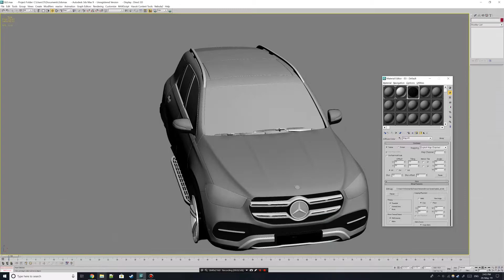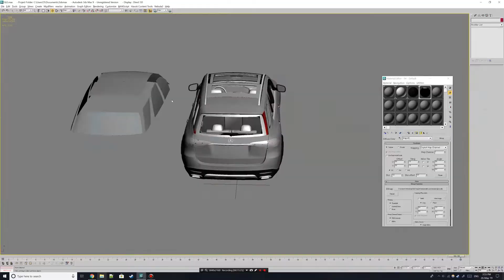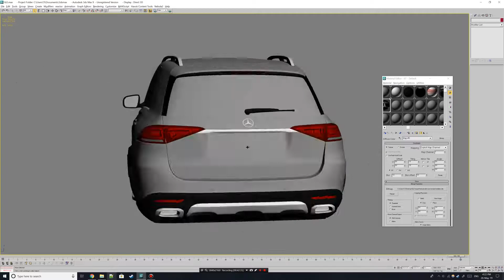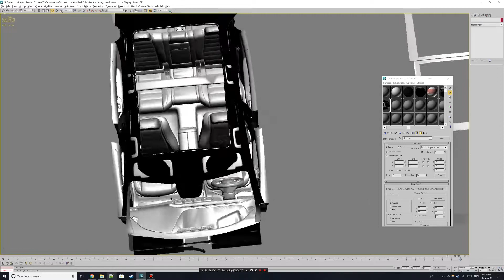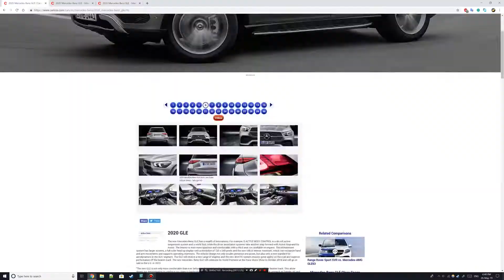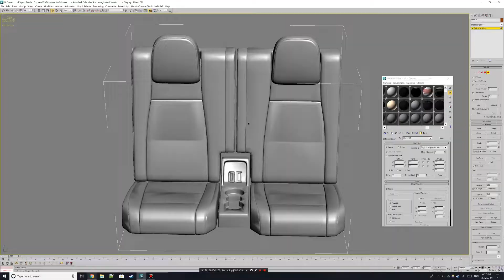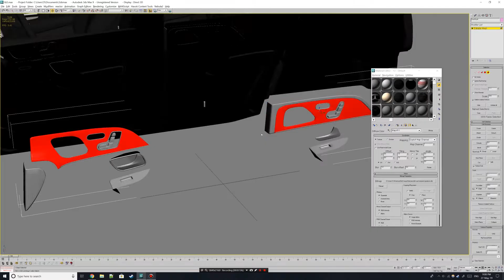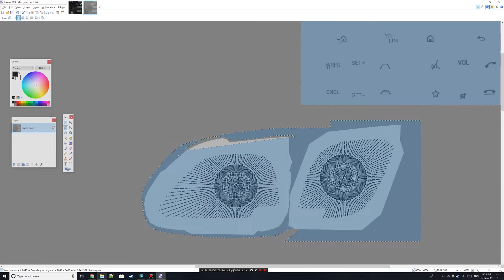3DS Max - 2020 Mercedes-Benz GLE - CCD Model Preparing Timelapse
3DS Max - 2020 Mercedes-Benz GLE - CCD Model Preparing Timelapse